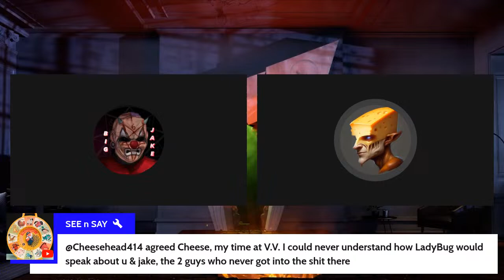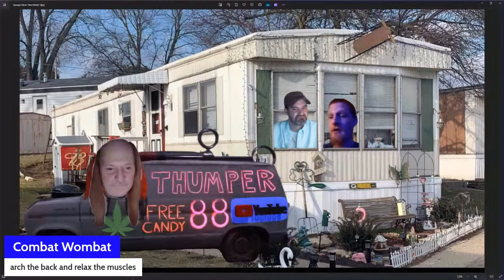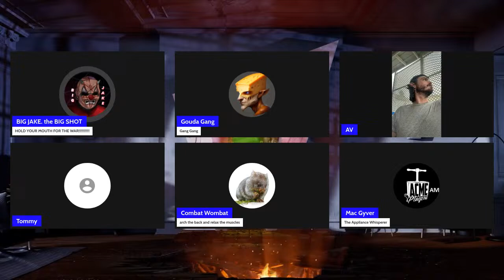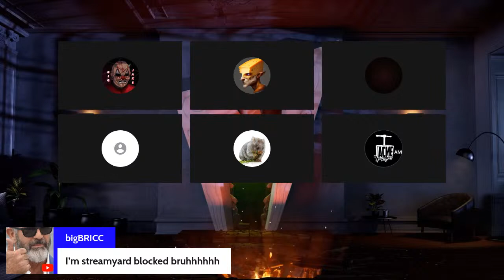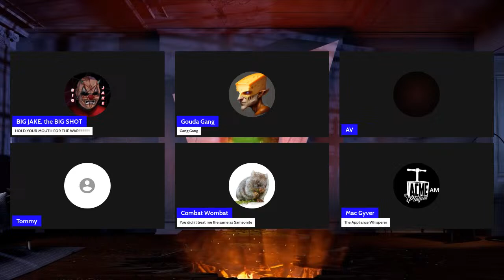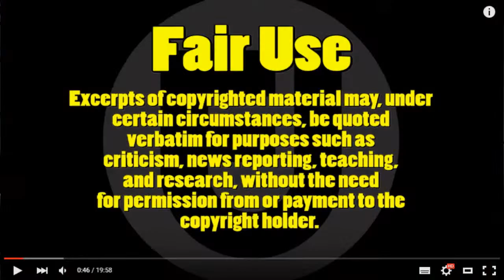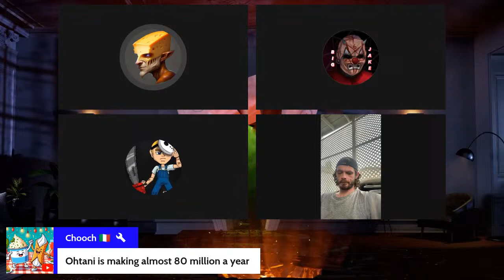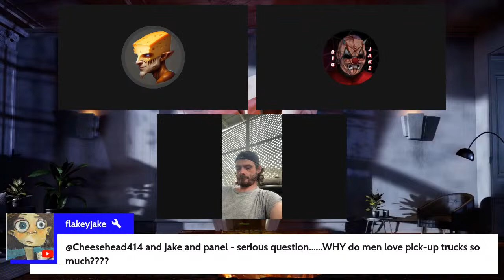let’s Go Live Open Panel With Cheese 🧀 And BigJake